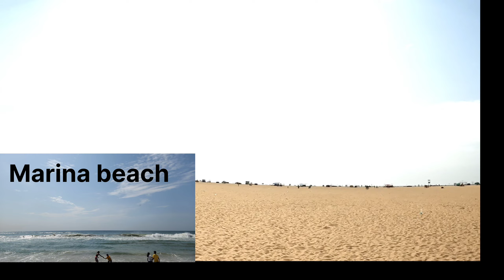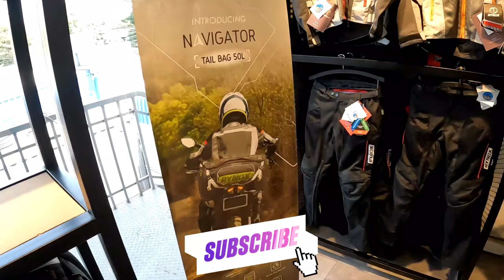|Pudupet second hand spare parts at the best pricein Chennai | exclusive Rynox showroom Marina beach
hi friends
I have explored pudupet and Marina beach
| Pudupet second hand spare parts at the best price in Chennai | ||exclusive Rynox showroom || |Marina beach

See

✖Copy rights ✖ Copyright Disclaimer under section 107 of the Copyright Act of 1976, allowance is made for “fair use” for purposes such as criticism, comment, news reporting, teaching, scholarship, education and research.
Or leave us as personal message here and we will remove you video right away "please Do not opt for YouTube strike Music Credit: ➤ Licence: You’re free to use this song in any of your videos, but you must include the following in your video description (Copy & Paste)